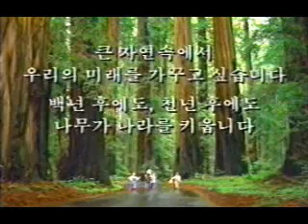유한킴벌리 CF 추억의 광고